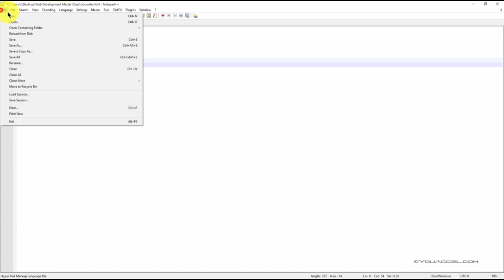14. JavaScript Objects